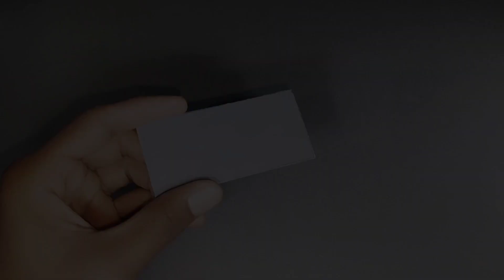All in one battery charger | 5v to 48v output किसी भी बॅटरी को चार्ज करे | lithium battery charger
hi friends wellcome to creative things, in today's video we are going to make the universal battery charger you need the XL 6009 dc to dc step up module and other components are common so by watching the video you can easily make it thank you for watching the video if you like the content then don't forget to subscribe thank you.